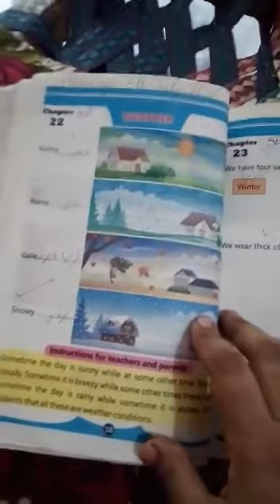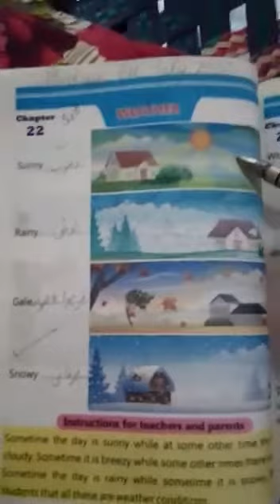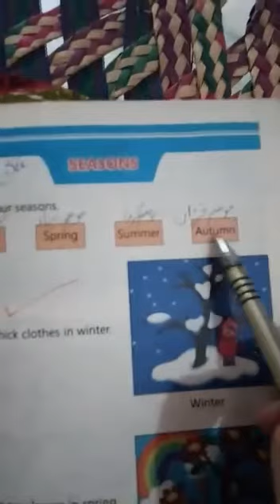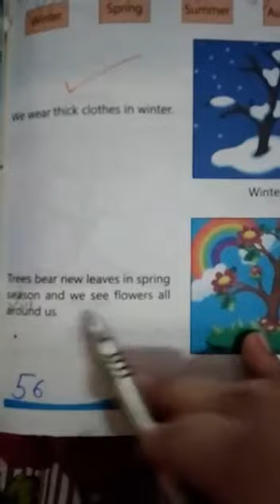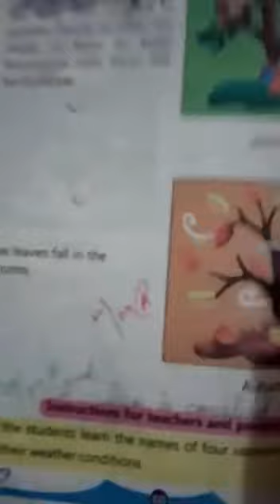Gen knowledge 6 July 1 class